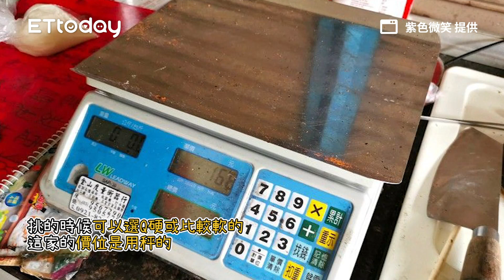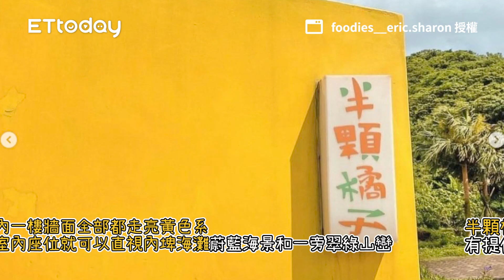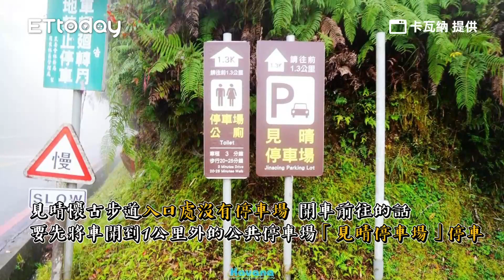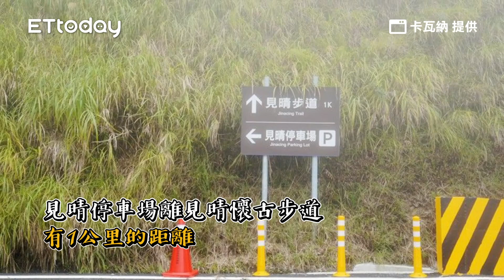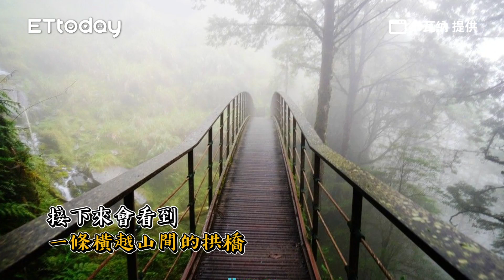玉里橋頭臭豆腐開礁溪旗艦店！炸豆腐吸滿醬汁 搭九層塔吃超香｜ETtoday旅遊雲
📍宜蘭-玉里橋頭臭豆腐礁溪旗艦店

玉里橋頭臭豆腐開礁溪旗艦店！炸豆腐吸滿醬汁　搭九層塔吃超香